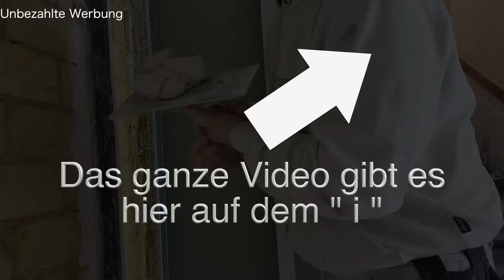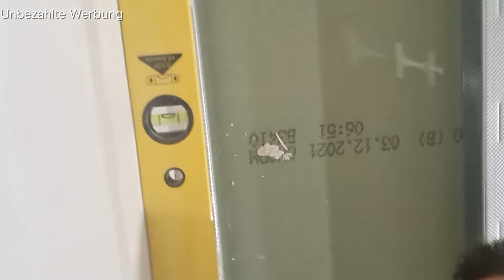DIY, Der einfachste Weg mit Rotband eine Wand gerade verputzen 2/2 - Schritt für Schritt Tutorial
In diesem Video zeige ich euch mal meine Methode eine Wand komplett gerade zu verputzen. Dieses Geheimnis habe ich schon von Anfang an. Ich habe lange überlegt, ob ich dieses Geheimnis mit euch teilen soll. Da es mein "Steckenpferd" ist,

Mit diesem Trick kann jeder Anfänger eine Wand richtig gerade verputzen, wenn er sich an meine  Erklärung hält.

Meine Kontaktdaten für Anfragen:

Peter Lorscheid, Stuckateurmeister

Glatzer Str. 23
51069 Köln

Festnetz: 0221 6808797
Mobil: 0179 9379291